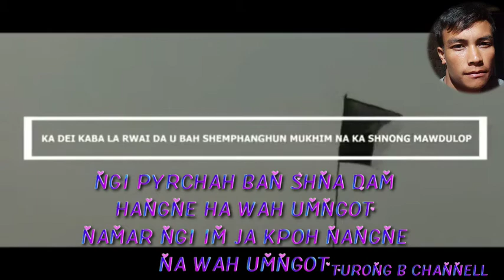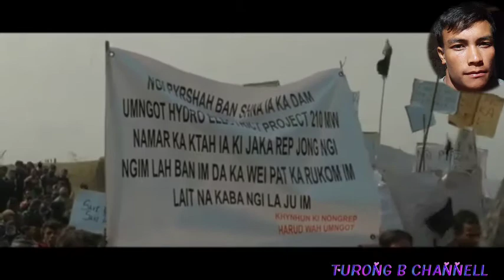ko wah umngot song khasi